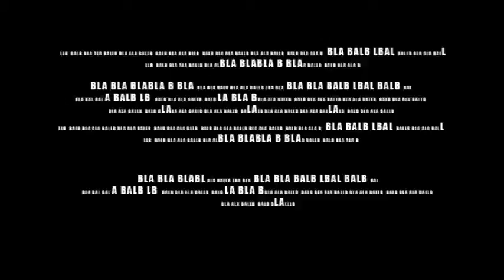Eyes' Wide Shot Trailer (Puppentrick, 2008, DV-Pal 16:9)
Scherzhafter Trailer meines ersten Puppentrickfilms. In Zusammenarbeit mit Jan Anthamatten und Alex Stoop entstanden.